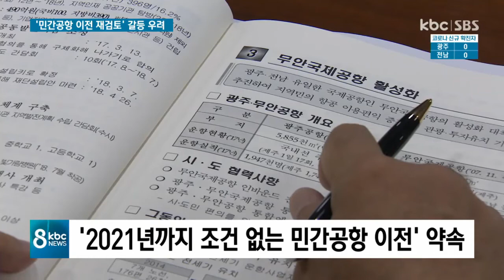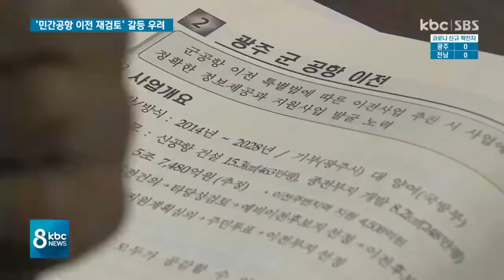통합 꺼내놓고 공항 이전은 재검토 '엇박자 상생'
이렇듯 광주·전남 통합에 대한 논의와 달리 광주 민간공항의 무안국제공항 이전은 반대 움직임이 일고 있습니다.

시도 간 상생모델로 조건 없는 이전을 약속해 놓고 결국 군공항과 함께 이전하는 이른바 '패키지 이전'을 요구하고 있는 셈인데, 갈등의 골이 더 깊어질 우려를 낳고 있습니다.